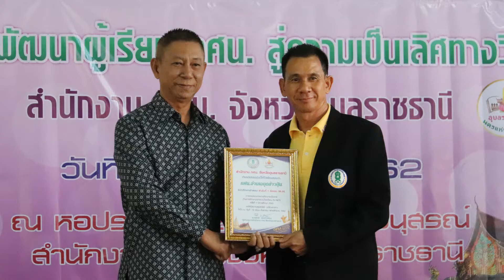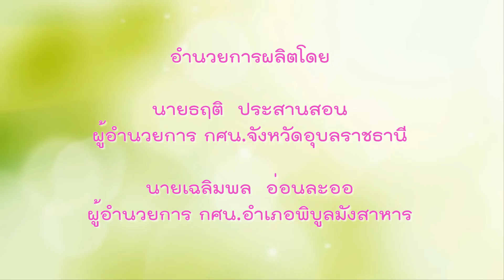โครงการพัฒนาผู้เรียน กศน สู่ความเป็นเลิศทางวิชาการ สำนักงาน กศน จังหวัดอุบลราชธานี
วันที่ 19 กันยายน 2562 เวลา 09.00 น. นายเฉลิมพล อ่อนละออ ผอ.กศน.อำเภอพิบูลมังสาหาร นำบุคลากรและนักศึกษา กศน.อำเภอพิบูลมังสาหาร เข้าร่วมโครงการพัฒนาผู้เรียน กศน. สู่ความเป็นเลิศทางวิชาการ สำนักงาน กศน.จังหวัดอุบลราชธานี ณ หอประชุมอาคารประถม ศ.อ.ศ.อ. สำนักงาน กศน.จังหวัดอุบลราชธานี โดยมี ดร.วีระกุล อรัญยนาค หัวหน้าผู้ตรวจราชการกระทรวงศึกษาธิการเป็นประธานในพิธี และนายธฤติ ประสานสอน ผอ.สำนักงาน กศน.จังหวัดอุบลราชธานี เป็นผู้กล่าวรายงาน โดยในโครงการได้รับเกียรติจาก ดร.สมชาย เหล่าสายเชื้อ ประธานกรรมการ บริษัท โตโยต้า ดีเยี่ยม จำกัด เป็นวิทยากรในหัวข้อ “เรื่องเล่าดีๆ จากพี่สู่น้อง” โดยศิษย์เก่า และศิษย์ปัจจุบัน เพื่อสร้างแรงบันดานใจในการพัฒนาความสามารถเพื่อการมีงานทำที่ประสบความสำเร็จ